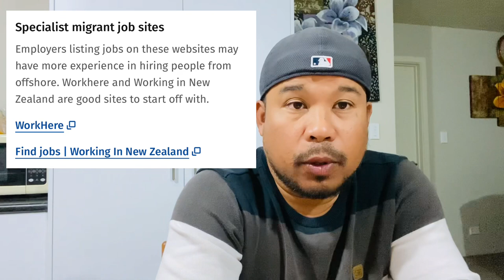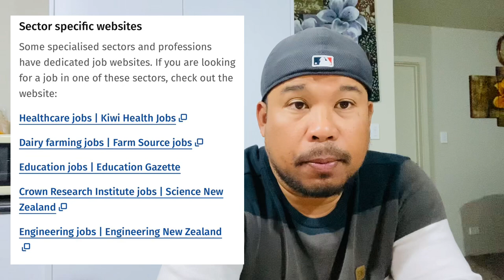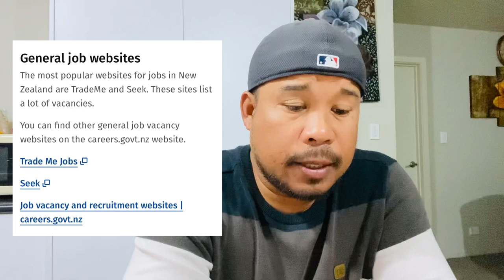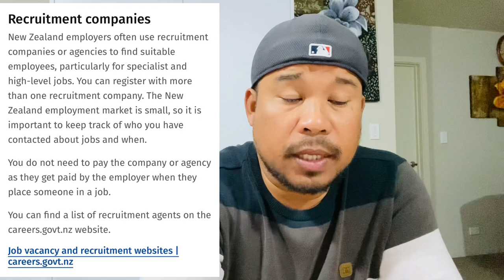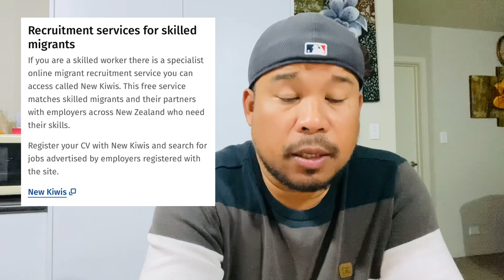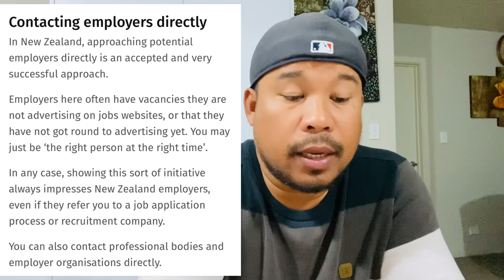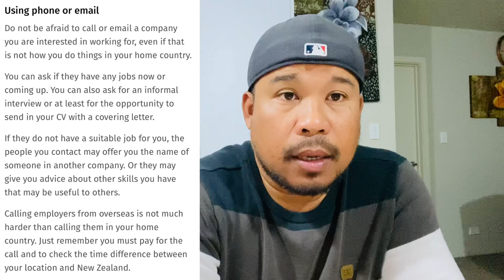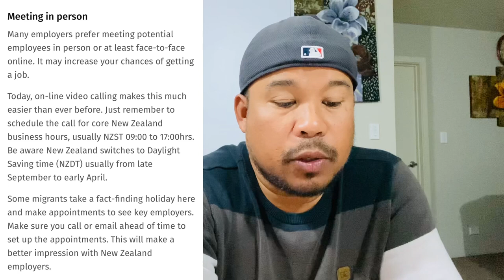New Zealand job bank meron nga ba?newzealand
Hi guys I know that there’s a lot of people searching about job bank here in nz.and here is the answer for that actually there is, but it’s not just like the job bank in Canada.here in New Zealand we call it special migrant job site, specific sector jobs, websites and recruitment companies.just watch the full video for more information. jobbank newzealand newzealandjobs newzealandopportunity newzealandjobs pinoy jobs workhere working in New Zealand